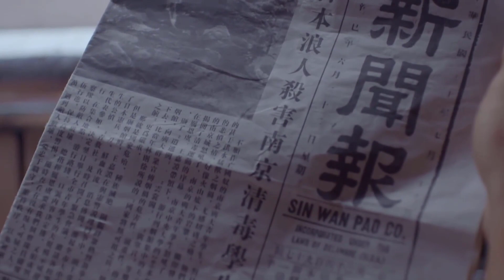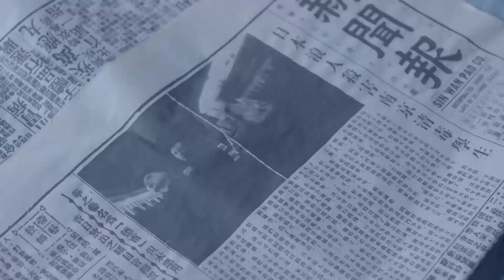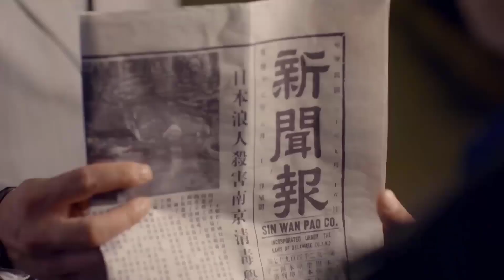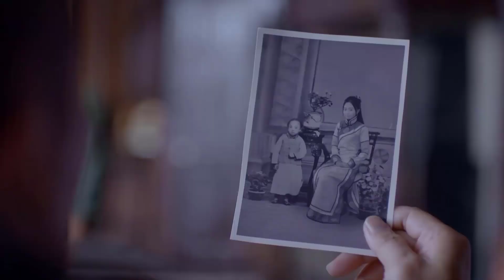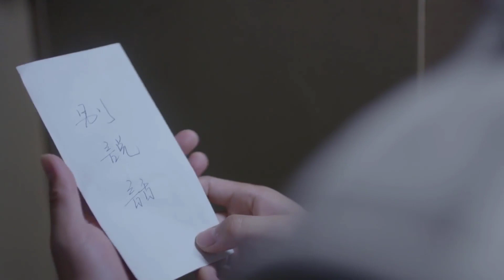NỘ HỎA ANH HÙNG - Tập 30 | Siêu Phẩm Kháng Nhật Mới Cực Đỉnh 2021| Huace Croton TV Vietnam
✤ Nội dung: Bộ phim NỘ HỎA ANH HÙNG lấy bối cảnh bến Thượng Hải khi mà các thế lực đấu đá nhau, một nhóm thanh niên nhiệt huyết do Viên Soái dẫn đầu đã cùng nhau đập tan âm mưu quân Nhật. Đặc vụ Nhật là Ishihara bí mật thực hiện kế hoạch đưa thuốc phiện đến với người Trung. Hắn lợi dụng  mối thù giữa đại ca bang hội ở Thượng Hải là Quan Bỉnh Nghĩa và Viên gia, khuấy động cuộc tranh đấu giữa các bang hội, từ đó thuận lợi tiếp quản bang hội để che giấu cho việc buôn bán thuốc phiện. Hai anh em Viên gia lúc này đứng giữa nợ nước thù nhà. Dưới sự giúp đỡ của đảng viên cộng sản, viên Soái nhìn rõ âm mưu của Ishihara và quyết tâm gia kháng chiến. Còn Viên Dã lại theo đuổi tiền tài và danh lợi, trở thành đồng bọn của Ishihara, hại chết rất nhiều người. Từ đó anh em trở thành kẻ địch.